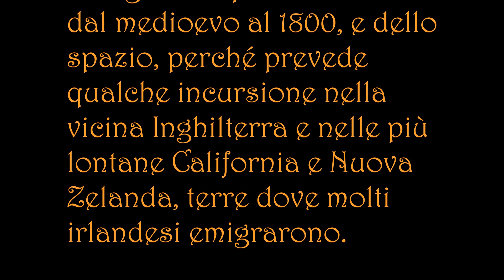promo Irish Dream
Info e contatti: Pier Luca Montessoro